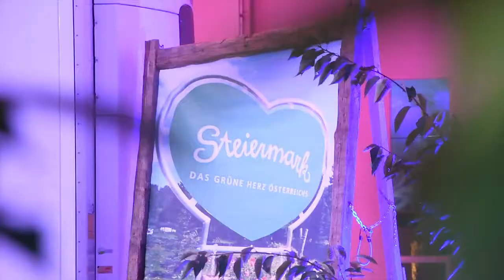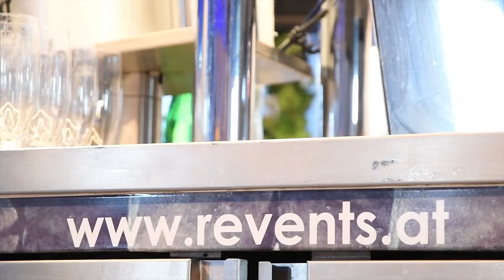Revents 30 Jahr Jubiläum Spedition Johannes Matzhold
Revents Event & Catering Design Umsetzung
Revents! Ob Hochzeit, Geburtstagsparty, Jubiläum, Galaabend oder Betriebsfest. Revents macht auch deine Veranstaltung zum Gesamterlebnis!